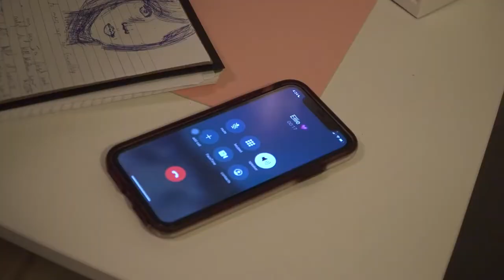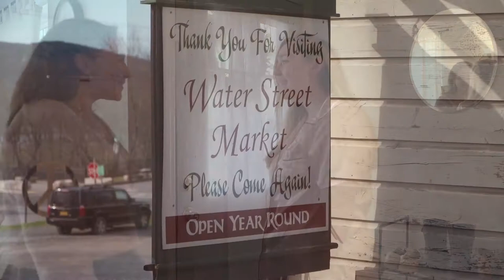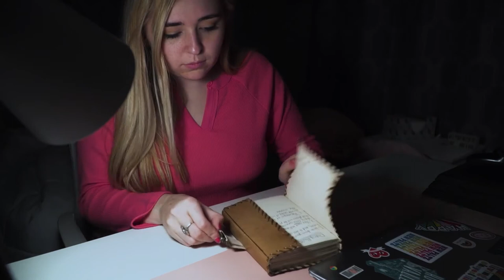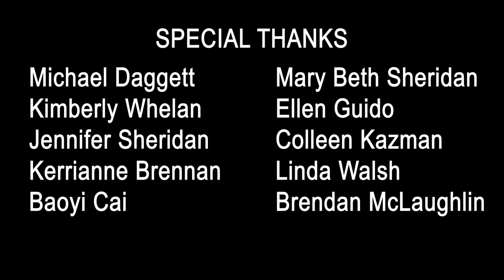The Magic Diary (2022) - Produced & Written by Wenying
"The Magic Diary" is a short film about Hannah, a girl who finds a magical diary that she can use to write her own perfect future. Throughout the film, she learns to see the beauty in imperfection and accept the future as she meets it.